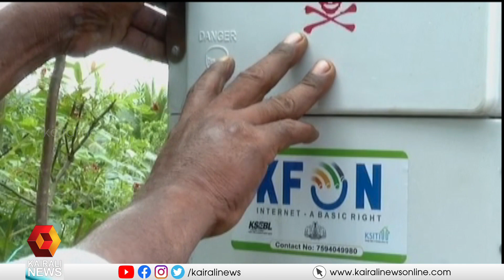പന്തലാടിക്കുന്ന് ആദിവാസി കോളനിയിൽ ഇനി കെ.ഫോൺ കവറേജ്‌ | KFone | Wayanad | Internet | Pinarayi Vijayan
വയനാട്‌ കണിയാമ്പറ്റയിലെ പന്തലാടിക്കുന്ന് ആദിവാസി കോളനിയിലെ കുട്ടികളും മുതിർന്നവരുമെല്ലാം കെ.ഫോൺ ഉപഭോക്താക്കളാണ്‌. പദ്ധതിയുടെ ഉദ്ഘാടന വേളയിൽ മുഖ്യമന്ത്രി നേരിട്ട്‌ സംവദിച്ചത്‌ ഇവിടെയുള്ള കുട്ടികളോടാണ്
Panthaladikunnu tribal colony gets KFone coverage